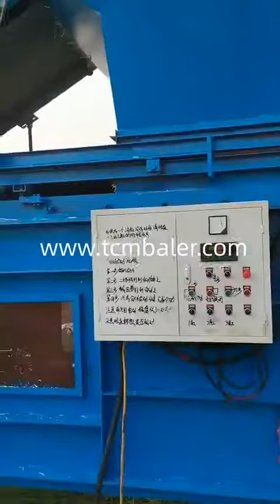Plastic black baler for grass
Details of Plastic black baler for grass, Plastic container baler from hay baler, Tg tools manufacturer silage baler machine for grass corn hay and straw for construction machinery,

TCM BALER TCMBALER is a professional Plastic black baler for grass manufacturer and supplier in China for more than 20 years, and we can offer Plastic black baler for grass for sale with a cheap wholsale factory price for our customers without any agent or dealers if you wanner buy our Plastic black baler for grass.